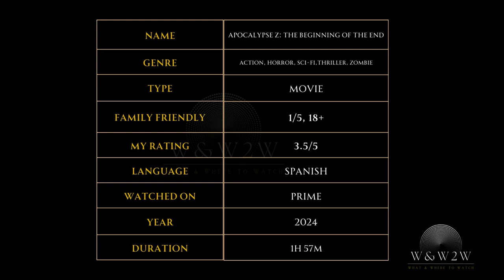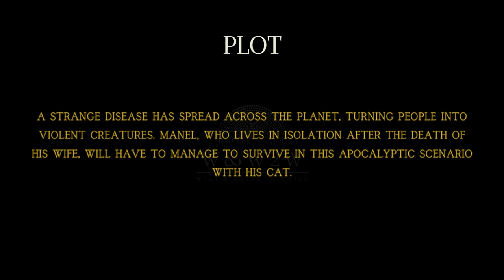Survive the Ultimate Zombie Chaos: Apocalypse Z: The Beginning Of The End (2024) - OTTChoices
🌟 What We Offer:

* Movie Reviews
* Genre Spotlights
* Daily Watchlists
* Viewer Engagement

Streaming Platform Updates: Stay informed about what's new on popular streaming services.